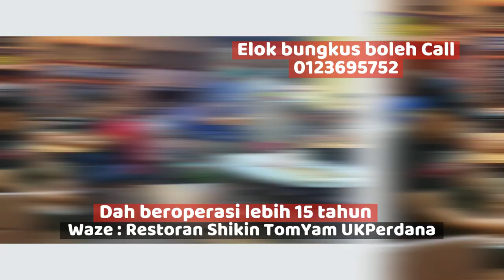Tomyam Paling Sedap di Selangor (Ukay Perdana) santai bersama MRR2BIKERS dan SAMURAIBIKERS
📽️ SERBUK KAYU MANIS ASLI CEYLON
📽️ EYE LEVEL (CRITICAL THINKING LEARNING)
📽️ Tiktok UNKELBMW
📽️ INSTARGRAM UNKELBMW
📽️ UNKELBMW FACEBOOK
BUKIT ANTARABANGSA VIEW POINT / STELVIO PASS
BUKIT ANTARABANGSA OFFICIAL
MAP LOCATION STELVIO PASS BKT ANTARABANGSA